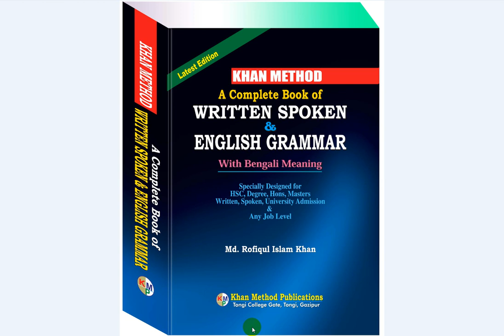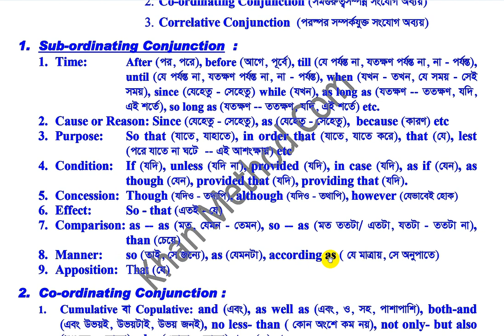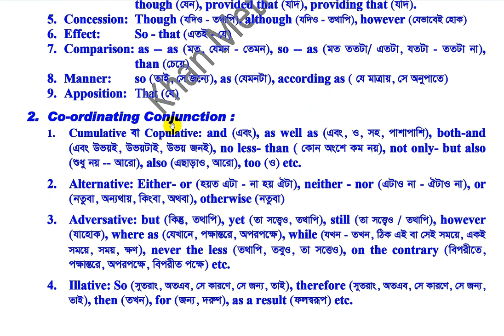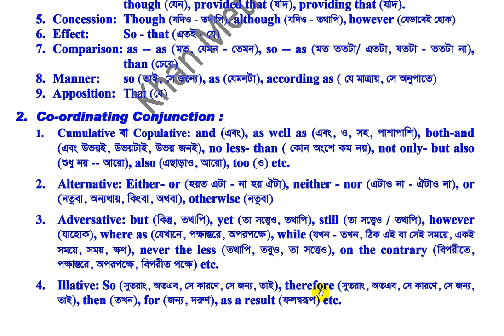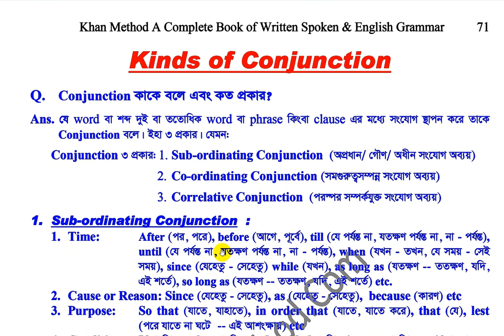khan_method English video lecture/সকল Conjunction অর্থসহ একসাথে জানতে ভিডিওটি দেখুন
সকল Conjunction অর্থসহ একসাথে জানতে ভিডিওটি দেখুন-